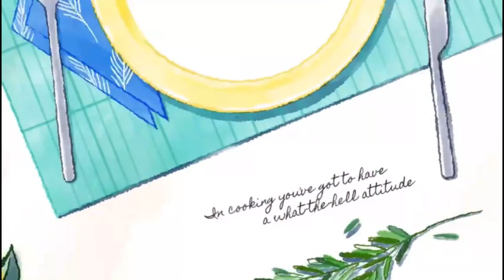Authentic Recipe Of Afghani Chicken Gravy | How To Make Afghani Chicken Curry| افغانی چکن گریوی